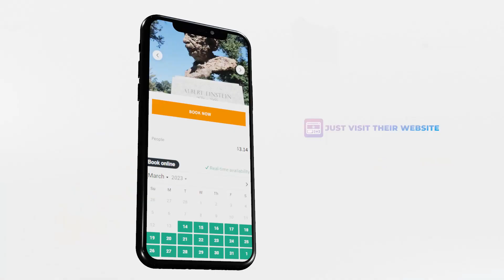Albert Einstein PI Day Princeton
Pi Day is the annual celebration of the mathematical constant pi (π), which is approximately equal to 3.14. It is celebrated on March 14th (3/14) every year.

Princeton, NJ is home to the famous mathematician, Albert Einstein, and several other notable mathematicians and physicists, so Pi Day is a big event in the town.

Mimi Omiecinski, Owner of Princeton Tour Company and Creator of Pi Day Princeton was inspired by the Princeton legend Albert Einstein, and believe it or not, his birthday is on March 14th – which is 3.14 = PI - cool right!

Since Princeton, NJ is home to the famous mathematician, Albert Einstein, and several other notable mathematicians and physicists, Pi Day is a big event in the town!

2023 EINSTEIN FUN INCLUDED:

PRE-TWEEN EINSTEIN LOOK-ALIKE CONTEST
Congrats to second grader Vanya Govilla, winner of this year’s Einstein Look-Alike Contest, who took home the prize of $314.15!

PRE-TWEEN PI RECITATION
Every year kids attempt to recite the most digits of PI.  Congratulations to Raghav Nagarajan! Raghav was able to recite 206 digits of Pi and took home the prize of $314.15!

Lillipies in Princeton Shopping Center - had their absolutely tasty LillliPies Pie Flight Contest - Congratulations Catie Davis she was the winner of their Pi Flight contest.

It was a Fun Day Had By All!   To learn more about future happenings with PI Day visit their website to download the Albert Einstein Self-Guided Tour!